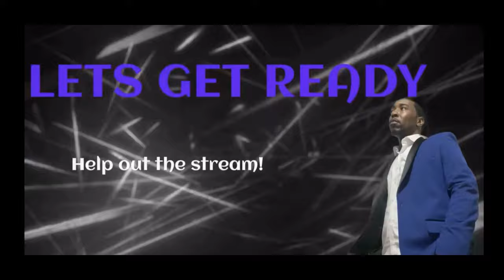Temu Unboxing Part 3?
Ok so we have another ! Yes! Another unboxing !!! Some of you may have seen it during my live stream 2 weeks about after my intro I know alot of you guys may have missed but have no worries ….